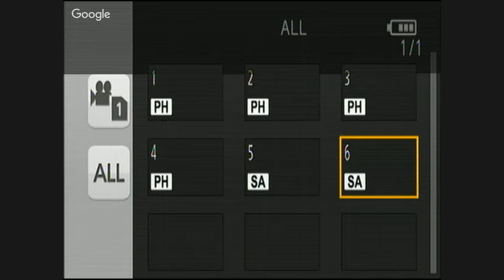Liew Chin Tong | Sidang Media | Parlimen [18.11.2015]